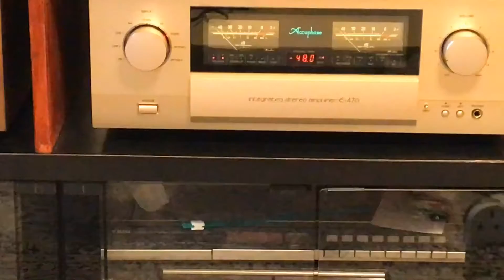E-470 Belden Norah.MOV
Cable : Belden 88760
DAC : Amulech 38432DS
Amp : Accuphase E-470
PC : Apple Mac Air
Speakers : TANNOY Precision6.2LE
Musician : Norah Jones